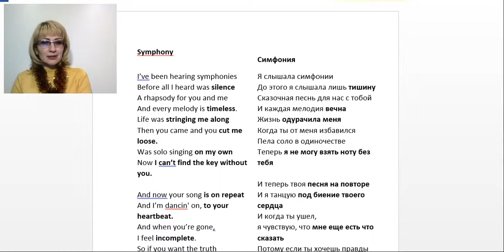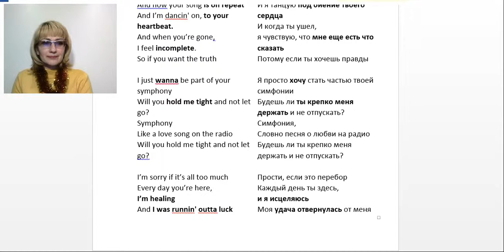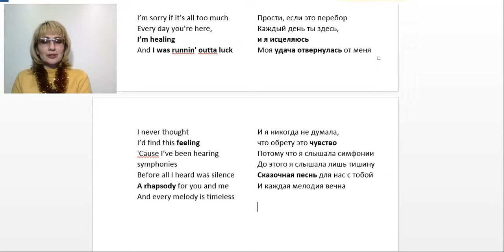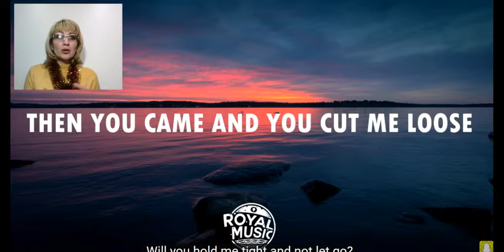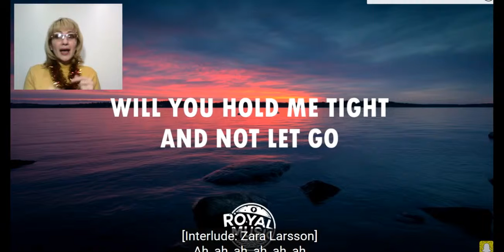Learn English with songs Symphony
Изучение английского по песням
1. Я рада приветствовать Вас в нашей онлайн школе!!!
Если у вас нет времени на дорогу к репетитору и вы хотите чтобы Ваш ребенок понимал, что происходит на уроках английского в школе и с легкостью делал домашние задания - тогда наша школа именно для вас! Мы занимаемся по программе школьного учебника Spotlight.
2. изучение английского с носителями языка - я помогу вам освоить курс Oxford  и BBC рассматривая и обсуждая  интересные темы
3. подготовка к экзаменам ОГЭ, ЕГЭ
4. изучение любого языка невозможно без большого словарного запаса - увеличить его вам поможет Storytelling - рассказывание историй
5. ну и куда же без разговорного клуба? - где еще можно научиться хорошо говорить и обмениваться информацией, узнавать много нового и интересного о современном мире, как не в клубе разговорного языка. И да, мы общаемся с носителями!!! Присоединяйтесь!!!